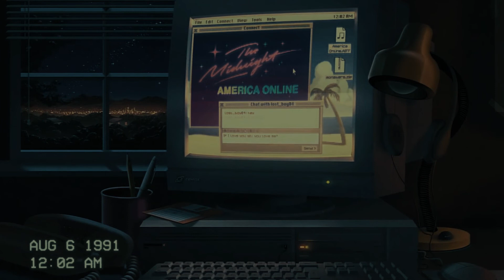nostalgic LoFi Track | Music to Relax, Drive, Study, - lo fi Track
Music Mix and Master